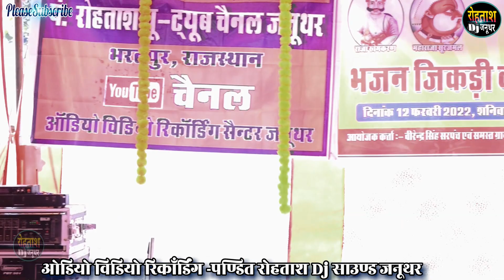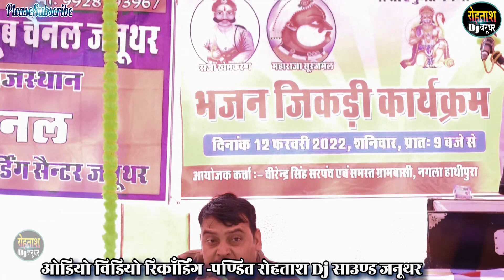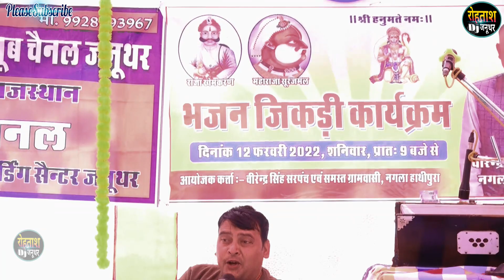नगला हाथीपुरा ज़िकडी 2022 // शिवसिंह श्यौरावली ने गाई शानदार जिकडी Shivsingh Jikdi Nagla Hathipura